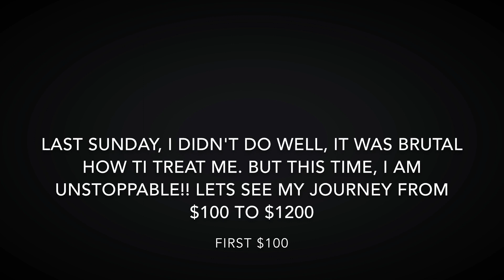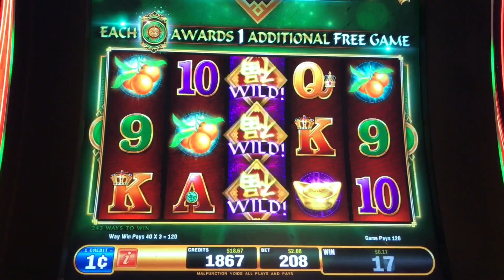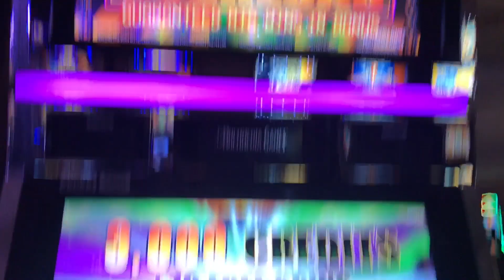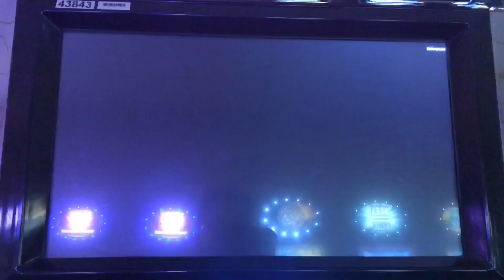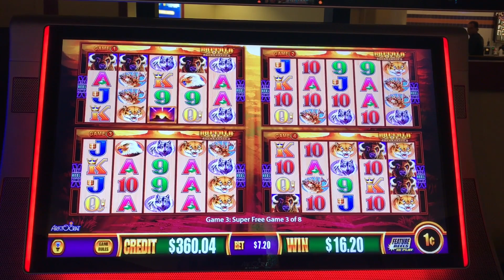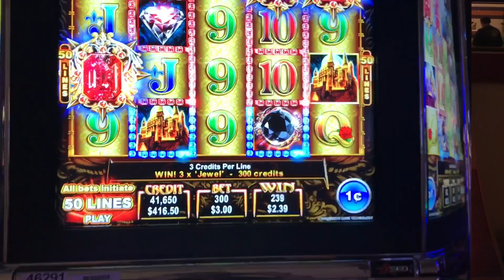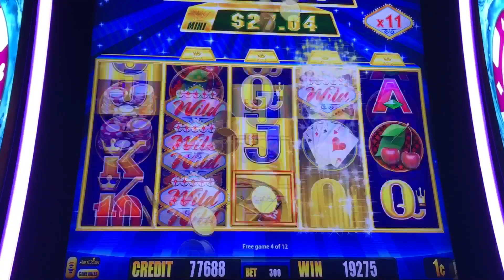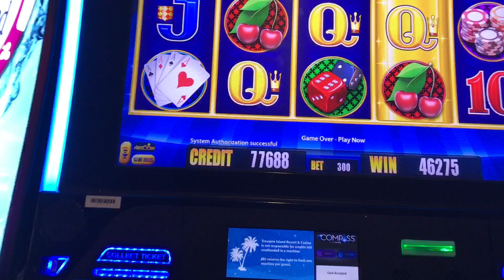***MUST WATCH!! $100 to $1200*** HUGE WIN Multiplier x15 GOLD BONANZA Bonus | Best Night Ever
Games
1. Fu Dao Le
2. Meltdown Overload
3. Buffalo Gold
4. Wonder 4 Buffalo Gold
5. Order of the Dragon
6. Gold Bonanza
7. Stinkin' Rich